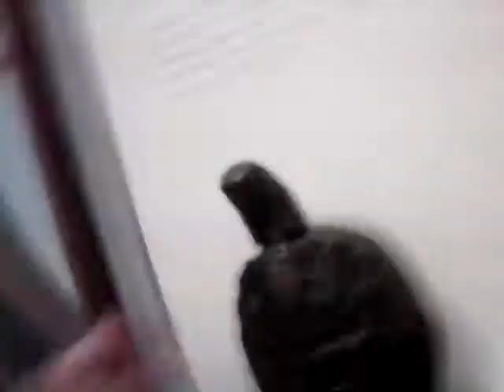Museum Vlog Tour